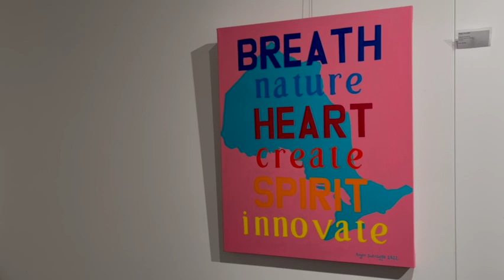Breath Heart Spirit 1080WebShareName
A walkthrough of a wonderful art exhibition at NOVAH Gallery coming down this week. The NRCC would like to thank THE ARTISTS who participated in this ground-breaking exchange exhibition. We are happy to be a Partner in the Arts with the Ontario Society of Artists.